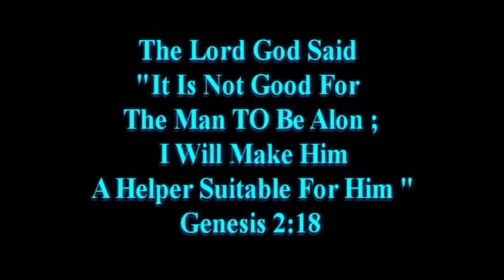M4EVP.COM fadi & fadia video cilp .mp4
Produced By : MEMORIES 4 EVER
Edit By : REVAN QAJAR